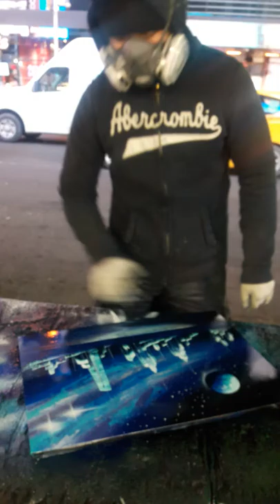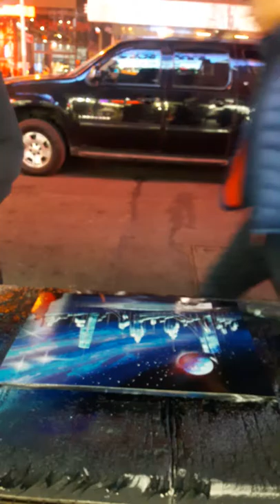My memory from NY 2017 it is very a special art!!!